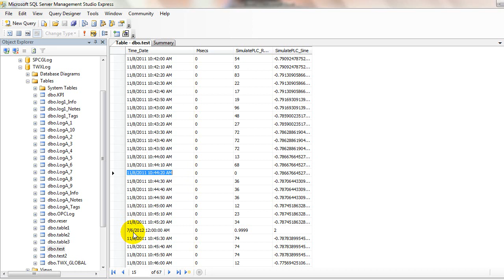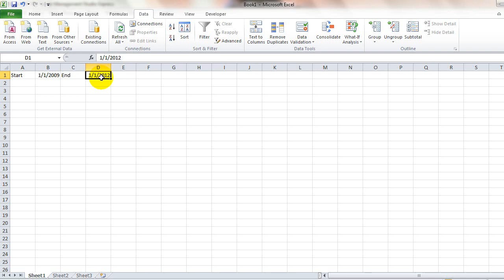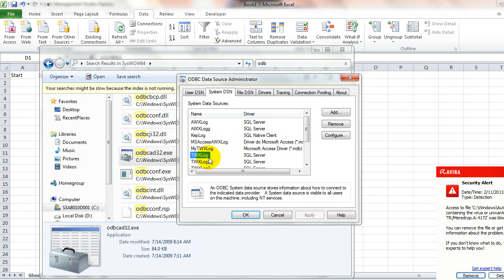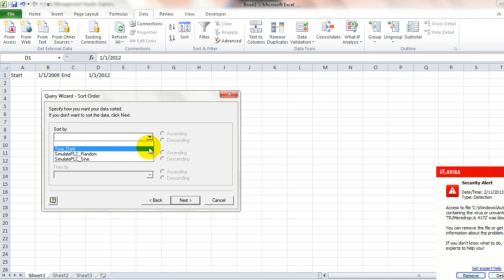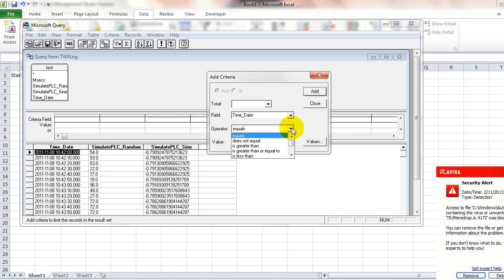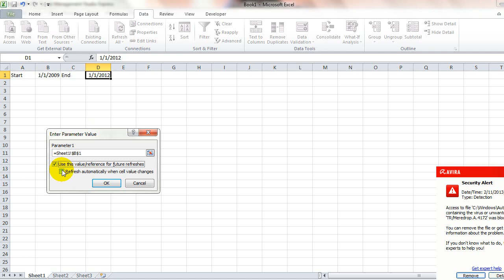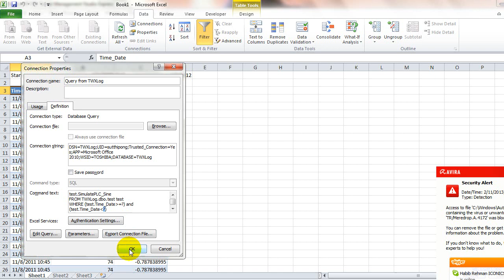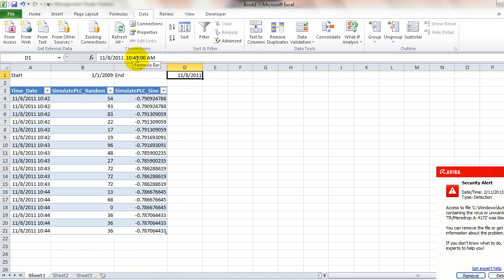ใช้ MS Excel ค้นและแสดงข้อมูลจาก SQL Server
การใช้ MS Excel ค้นและแสดงข้อมูลจาก SQL Server
ผู้ใช้สามารถป้อนข้อมูลเพื่อใช้ในการค้นได้